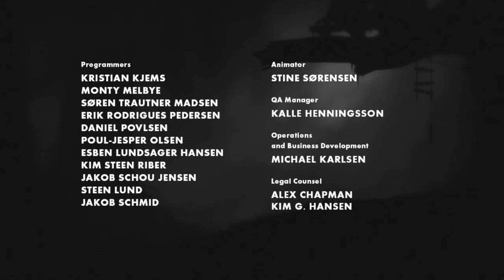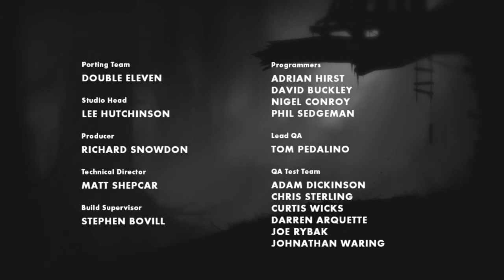LIMBO : Deviendre Fou? |Episode 6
Ça fini en fanfare ! J'ai tellement ragé que j'ai pas trop savouré... Mais bon c'est fini.